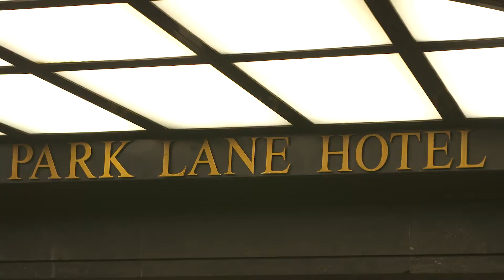Renovatio Entertainment & Russian film week. London 2018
Неделя российского кино в Лондоне, партнером которой в этом году выступила компания Renovatio Entertainment, завершилась в начале декабря. Организатор Russian Film Week, Филипп Перкон, выразил благодарность Renovatio Ent. и лично ее генеральному продюсеру Владимиру Полякову за помощь в проведении столь важного мероприятия для киноиндустрии двух стран.

Филип Перкон отметил также значительный вклад в событие и деловых встреч в период Каннского фестиваля, площадкой для которых послужила предоставленная Владимиром Поляковым яхта, а сами встречи и переговоры во многом определили ход Russian Film Week в этом году.
Драму реж. Михаила Расходникова «Временные трудности» на фестивале представлял один из продюсеров картины Георгий Малков. Фильм был положительно принят как российской, так и зарубежной публикой фестиваля. Многие зрители плакали во время просмотра, а на Q&A говорили слова благодарности компании за создание фильмов, поднимающих такие острые социальные темы.

Также в рамках Russian Film Week состоялся благотворительный аукцион от Фонда Натальи Водяновой «Обнаженные сердца». Кинокомпания Renovatio Entertainment в качестве лота представила роль в последующем своем фильме. Лот был продан за 85 000 фунтов стерлингов. Вырученные деньги были отданы в Благотворительный фонд «Обнаженные сердца».